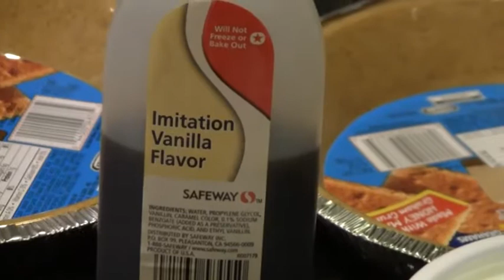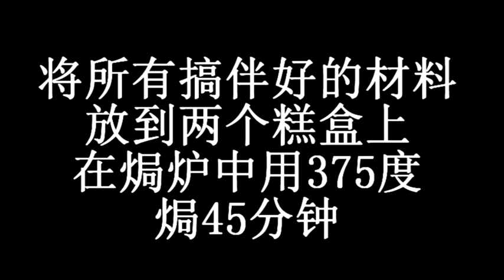自制 芝史糕.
这是一个十分好吃的糕点,小孩子最爱吃,早上上学我切一片芝史糕和一杯牛奶给小孩子就够他一个早餐.又营养又方便又便宜.放在箱里随吃随拿.请大家自己动手做吧！